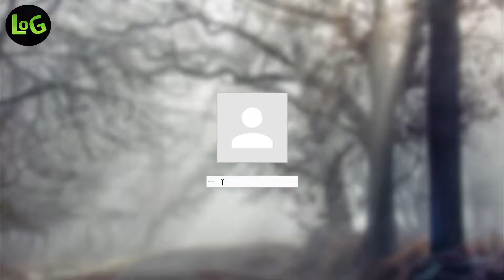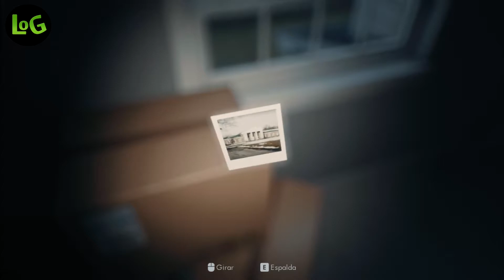Exposure - Part. 1 (Comentado) ~ Lives Of Games ~ LOG